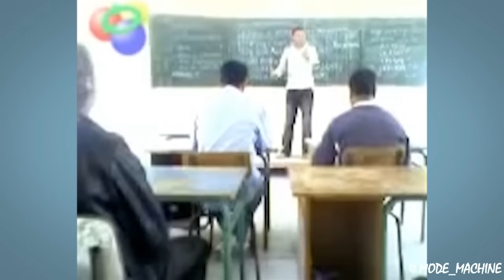MATHRIX - AU DELÀ DES COURS TU RÉUSSIRAS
On va pas s'arrêter aux Maths !! Si t'as envie de RÉUSSIR AU DELÀ des cours clique et rejoins la communauté des MACHINES !

►►Snapchat MathrixVideos